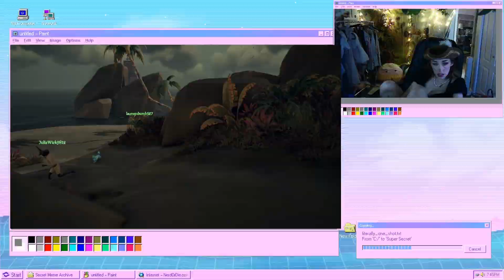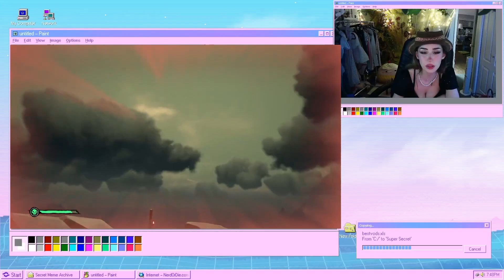UwU girls play Sea of Thieves | Ft. Burch Twins, Eliseuchan & Bludnymph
In this video, gloomegirls Lauren, Julia, Elise and Kya brave the waters in Sea of Thieves!

Follow the Gloom-E-girls!